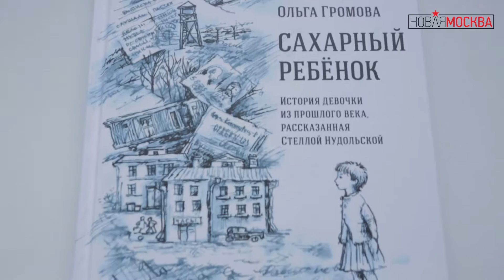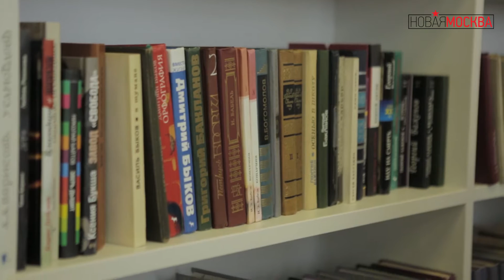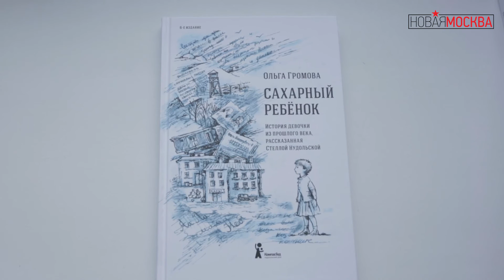Ольга Громова и "Сахарный ребенок" в Коммунарке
Ольга Громова писателем себя не считает, но превратить трагическую и жестокую, реальную историю взросления маленькой девочки в добрую и наивную детскую повесть – гениальное писательское изобретение. Роман «Сахарный ребенок» попал в мировые литературные шорт-листы, удостоился престижных премий.
Среди них шорт-лист премии Льва Толстого «Ясная поляна» и список выдающихся детских книг мира «Белые вороны», составляемый Мюнхенской международной детской библиотекой.
Книга «Сахарный ребёнок» о девочке с судьбой далеко не сладкой. Ольга Громова записала историю со слов главной героини повести Стеллы Нудольской, чье детство пришлось на конец 30-х - начало 40-х годов в советском Союзе. Это очень личный и берущий за душу рассказ о том, как пятилетняя Эля, счастливо растущая в любящей семье, вдруг оказывается дочерью «врага народа» и попадает в страшный, непонятный ей мир.
Сегодня в библиотеке Коммунарки Ольга Громова поделилась историей создания книги со школьникам и учителями поселения Сосенское Новой Москвы. Некоторые отрывки Ольга Константиновна сама зачитала детям.
Конечно, любопытные подростки задали вопрос о названии книги – почему «Сахарный ребенок»? Оказалось, что своя история есть и у названия романа.
Стелла Нудольская назвала свои мемуары иначе – «Не позволяй себе бояться», но подсчитала такое название неподходящим для детской повести. «Сахарный ребенок» для писательницы Ольги Громовой стал обещанием, которое она сдержала перед подругой. Стелла Нудольская ушла из жизни задолго до издания романа, но история ее судьбы продолжает жить. Такие истории не умирают – они учат ничего не бояться.